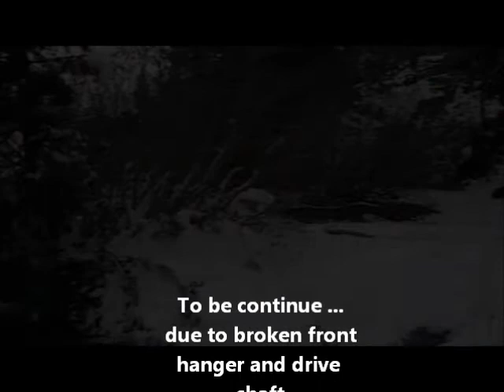hmong crawler family....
11/5/11. 39.5 booger and 39.5 irock VS 37 goodyear MTR and 37 toyo open country VS 40 goodyear MTR